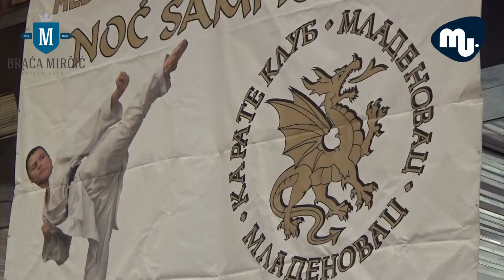Karate turnir Noć Šampiona po 40 put u Mladenovcu